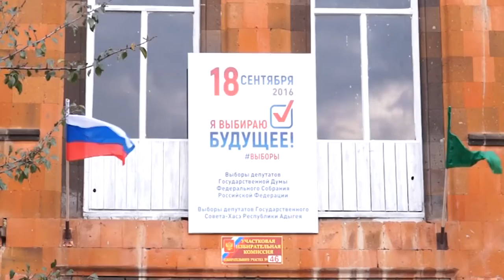НОВОСТИ 21 09 2016г Выборы x264